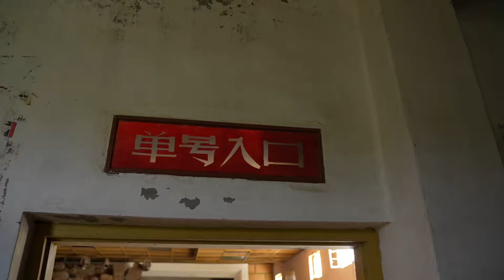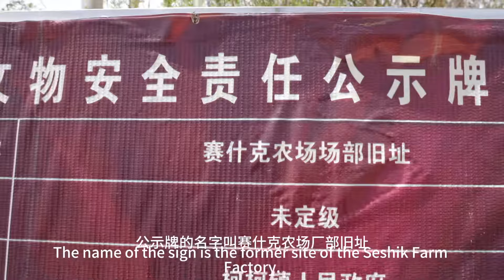曾经辉煌的农场，现在人去楼空，满目疮痍